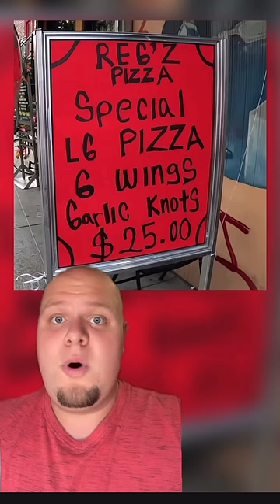My Life Changed Forever